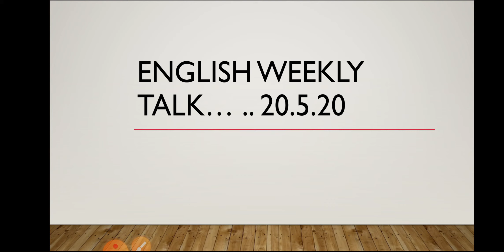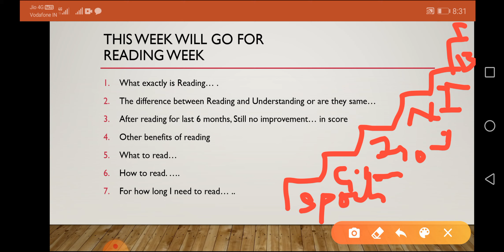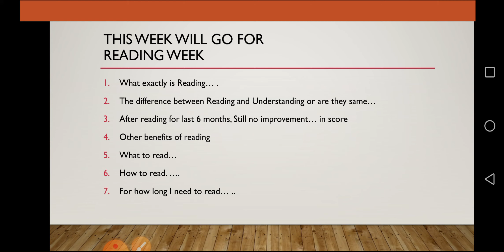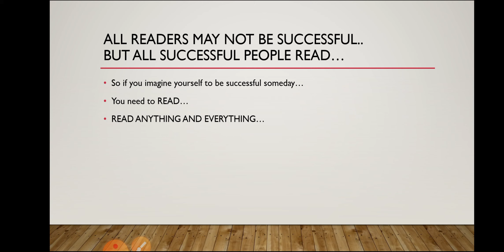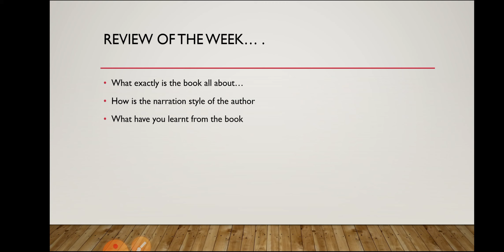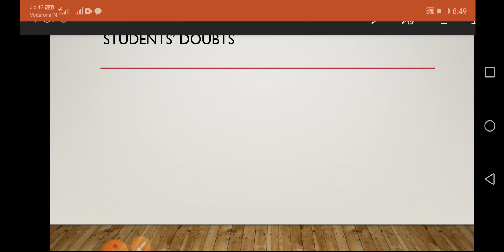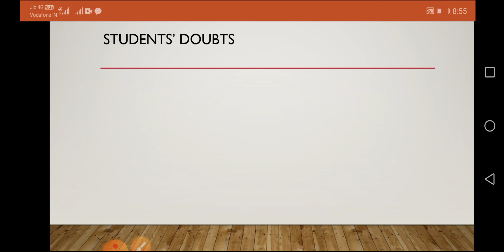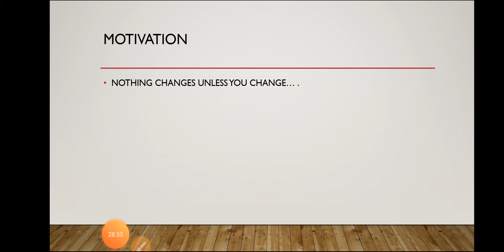English Weekly Talk by Fatima Ma'am (May 20, 2020)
Address: Beside Gangar-EYE-Nation, Above Titan Eye +, Tapadiya Natya Mandir Chowk, Nirala Bazaar, Aurangpura, Aurangabad.

1. Download the Telegram app.
2. Search for "Shubham Sir's Academy".
3. Click "Join" at the bottom of the page.

OR

1. Download the Telegram app.
2. Send your name to (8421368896/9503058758).